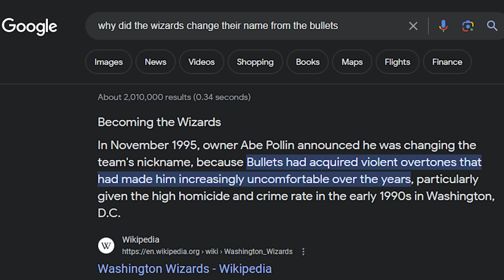Not Your Average MyCareer: Cheating My Way to the Scoring Record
idk if anyone ever reads this but tomorrow is my birthday